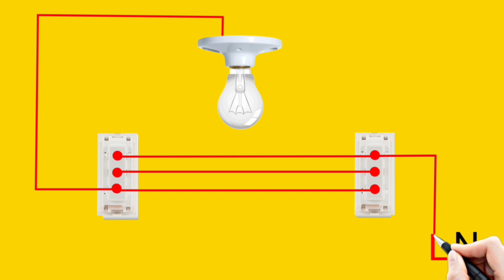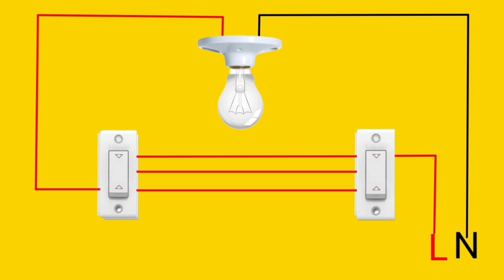Staircase Connection Diagram।।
Shorts Video, @Shortsvideo, @Viral, real, Kumar Amit, staircase Connection Diagram